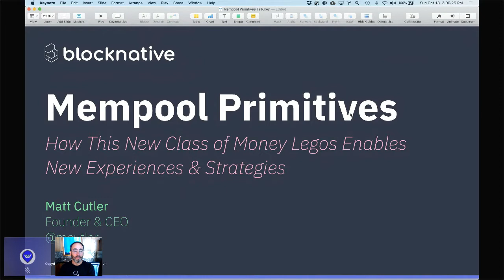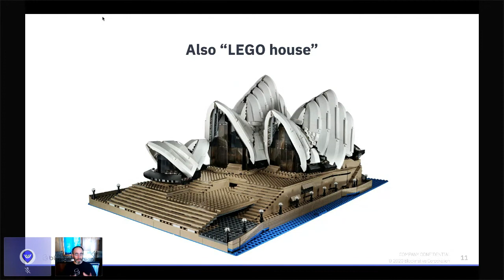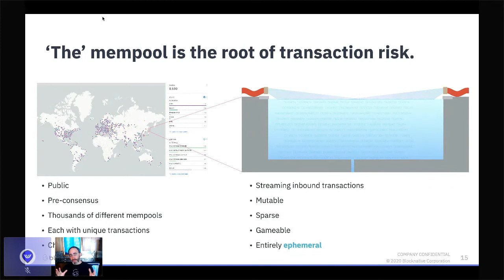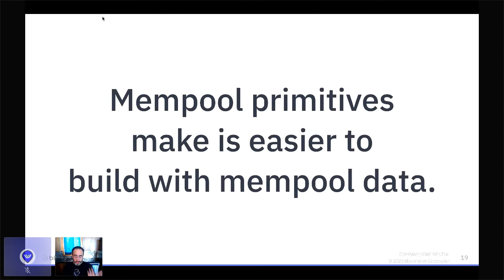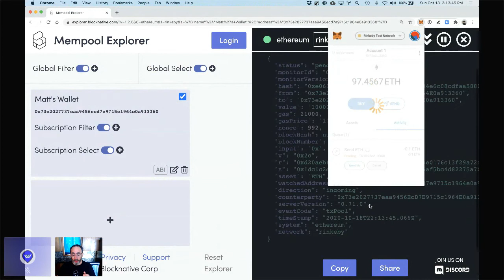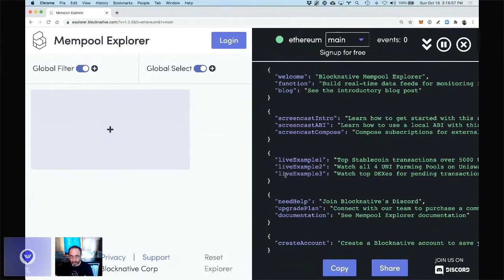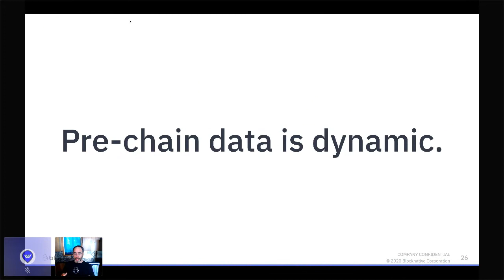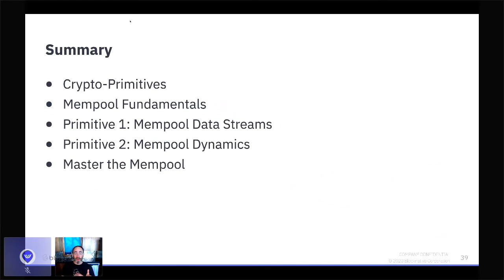Liquidity 2020: Mempool Primitives with Matt Cutler, CEO of Blocknative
Crypto primitives are the fundamental building blocks that enable crypto-composability and therefore developer expressiveness. Primitives in blockchain enable developers to build net-new experiences.

The mempool is the root of all blockchain transaction risk. And before any transaction can go on-chain, it must first move through the mempool. To date, this has been an opaque and often overlooked portion of the blockchain ecosystem. Blocknative is working to make the mempool transparent to every builder and trader by introducing mempool primitives.

Overview:
01:15 Crypto-Primitives
04:04 Mempool Fundamentals
10:26 Primitive 1: Mempool Data Streams
18:55 Primitive 2: Mempool Dynamics
22:36 Master the Mempool

At Dystopia Lab's Liquidity 2020 Summit, Matt Cutler — CEO and co-founder of Blocknative — introduces two mempool primitives that will help you to understand the mempool and value-in-motion.

And if you are a builder or trader who is looking to incorporate mempool data into your operations, we encourage you to go hands-on with Mempool Explorer Blocknative is the easy way to work with mempool data and you can get started for free.